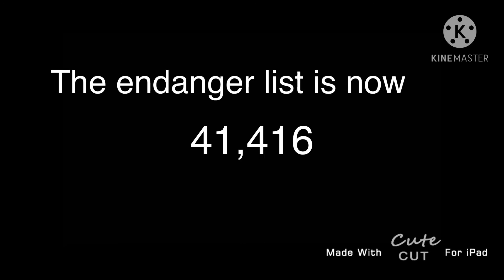Dear 2045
Stop killing the earth save the earth and stop throwing the trash